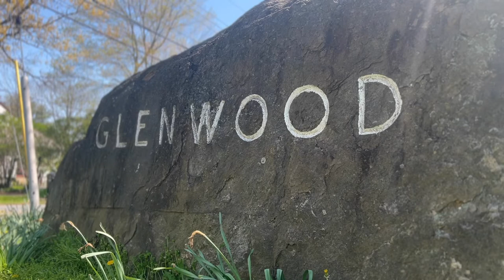Glenwood Elementary Intro